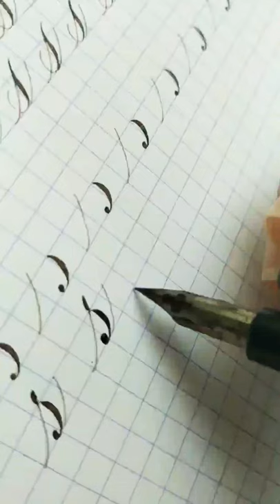Letra "S". Quer mais shorts assim?